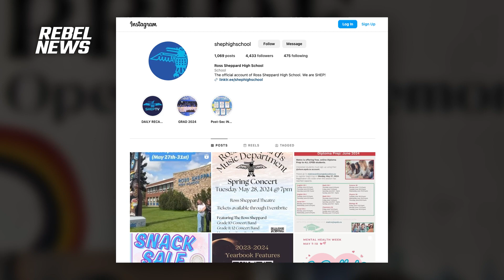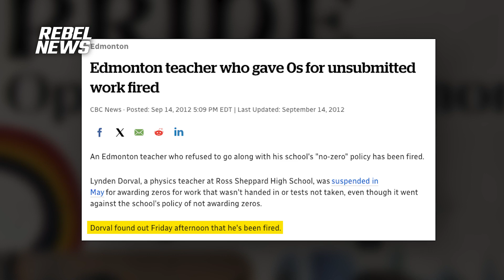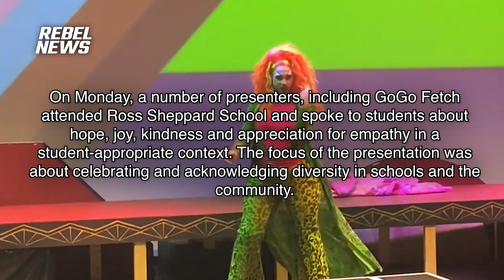SNEAKY Edmonton high school hosts drag queen performer without telling parents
real world facts